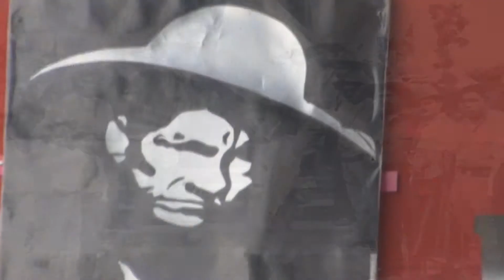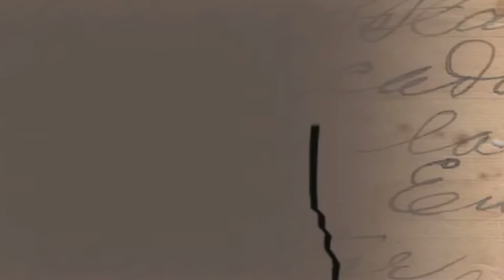81 Años de Sandino INACS